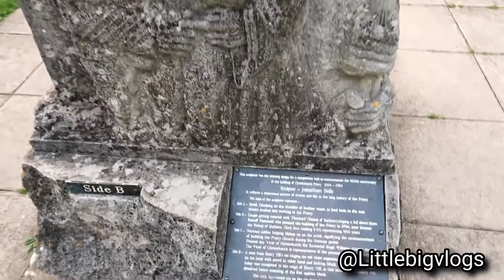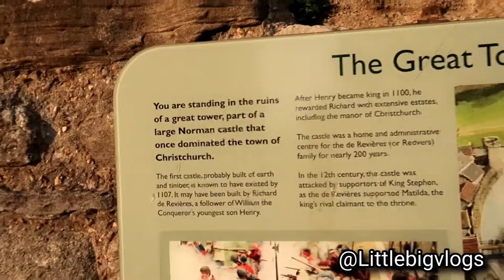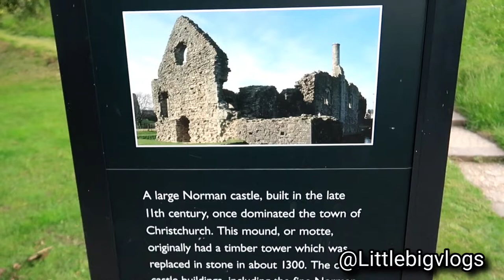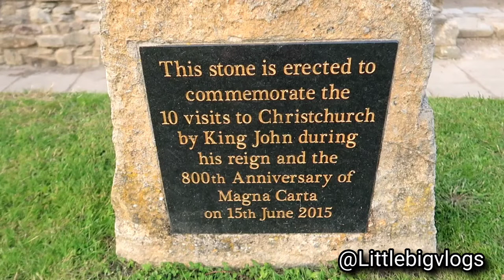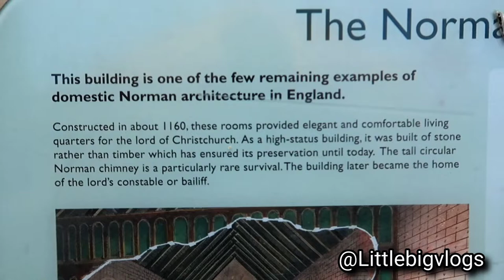A Weekend in Bournemouth vlog , Beach , Gardens and Christchurch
We spent a beautiful weekend in Bournemouth the weather was beautiful despite the forecast being rain for the whole weekend.  come with us on part 1 as we play on the beach feed the animals in the park and sock ip some history in Christchurch.
Stay turned for part 2 Bournemouth oceanarium Bonnie's first time with the sharks